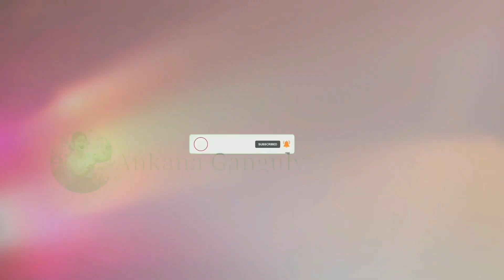Chanchalo Mon Anmona Hoy||Dance Cover|| Ankana Ganguly||Singer-Souradipta Ghosh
Dance Cover By Ankana Ganguly
🤟🏻Credits🤟🏻

Song: Chanchalo Mon Anmona Hoy
Singer: Souradipta Ghosh
Re-Arrangement: Arnab Chowdhury
Mix & Mastered: Arghya Ghosh
Guiter: Jakiruddin Khan
Voice Designing & Dubbing: Jakiruddin Khan
Concept: Souradipta Ghosh

If You Are Interested In Dance & Stay Update With My New Uplodes 😍😍😍😍😍😍😍😍😍😍😍😍😍😍😍😍😍😍